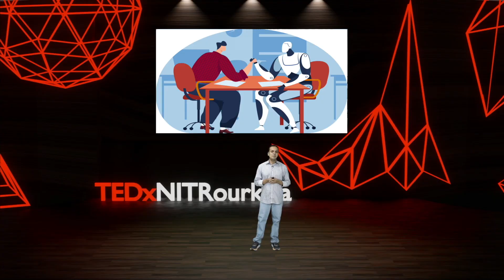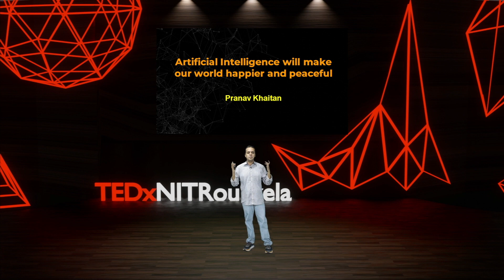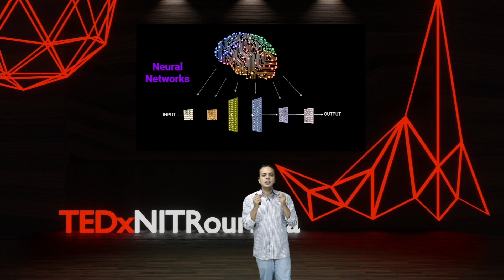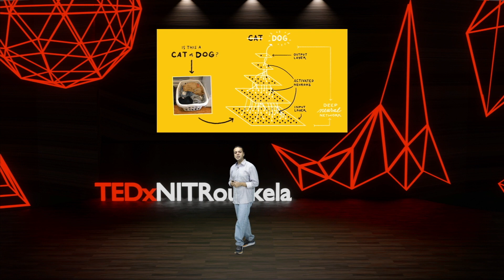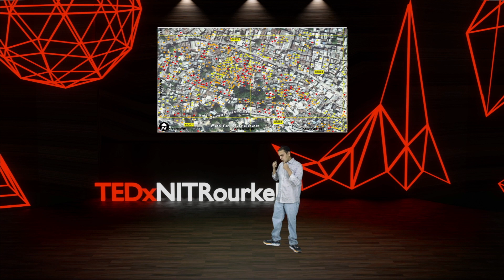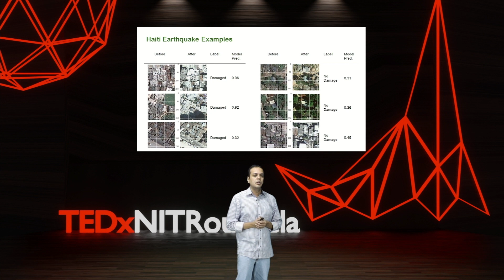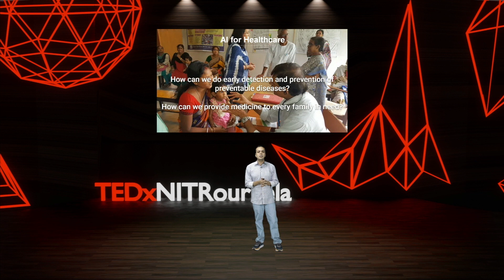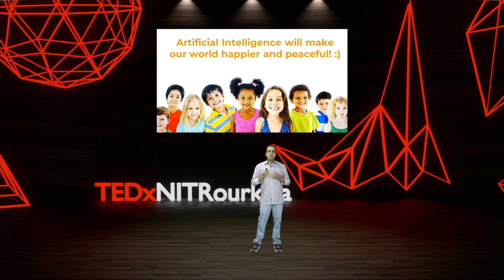Can AI Make The World Happier and More Peaceful? | Pranav Khaitan | TEDxNITRourkela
Join Mr Pranav Khaitan, a senior developer at Google, as he takes us through a journey. A journey about the wonderful world of AI and its limitless potential to solve social problems in our world. The Nobel peace prize laureate talks about how Artificial Intelligence and Neural Networks are built and trained and then describes various catastrophe’s whose harms can be mitigated or even resolved with the help of Artificial Intelligence. Pranav Khaitan is a senior engineering lead at Google AI, where he leads teams working on dialogue systems, conversational understanding, recommendations and on-device intelligence. He has led the research and development of AI technologies that power more than a billion user products, including Search, Chrome, YouTube and Android.
He was one of the founding leads of the Machine Intelligence organization when it was created in 2013. Before Machine Intelligence, Pranav worked on Google Search, where he built technologies spanning the entire search stack and played a key role in developing the Google knowledge graph as one of its early members.
Pranav has degrees in Computer Science from Stanford University and the NIT Rourkela. This talk was given at a TEDx event using the TED conference format but independently organized by a local community.